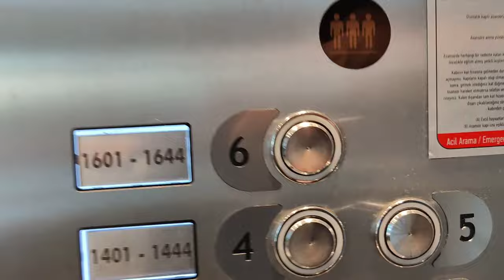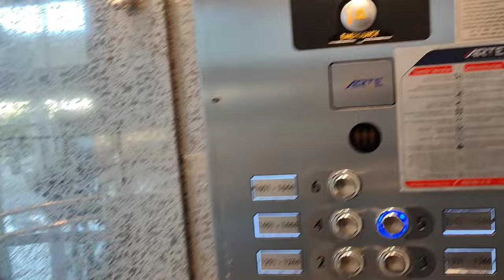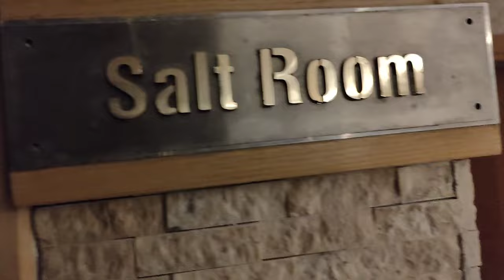Обзор Отель 16+ 🔥SELECTUM FOR TWO SIDE 5*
Всем привет ✌️

В целом от SELECTUM FOR TWO SIDE 5* остались положительные эмоции!

Все классно кроме одного, он почти на самом краю поселка и прогуляться особо некуда.

Мы ездили в манавгат на долмуше цена на одного 30 лир (курс 3.3₽ за лиру)

Ночные анимации не стал показывать, просто поверьте было классно 16+ 🔥